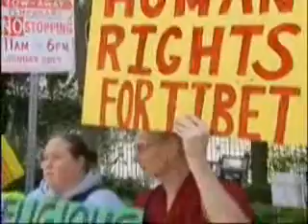Tibet Protest on 3-31-08 on KTLA TV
Global Day of Action 3/31/08 Tibet protests worldwide, incl Chinese Consulate LA. Interviews w/ Los Angeles Friends of Tibet/The Tibet Connection Radio Show representatives.